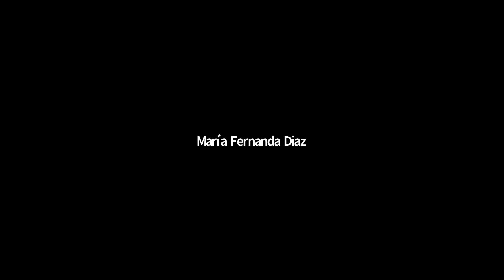Semana de la Ingeniería: Charla Civil Industrial | Facultad de Ingeniería y Ciencias UAI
En el contexto del Día de la Ingeniería (14 de mayo), exalumnos y exalumnas de Ingeniería UAI de todas las disciplinas comparten su experiencia estudiantil y laboral con estudiantes actuales.